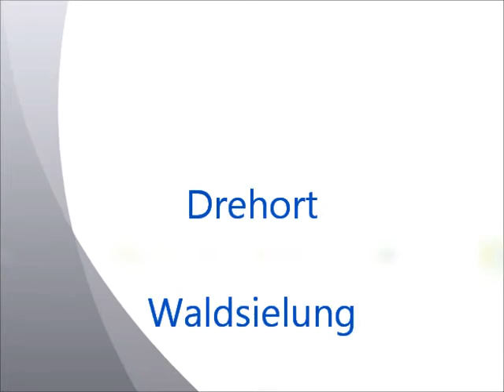Fussball in der waldsielung